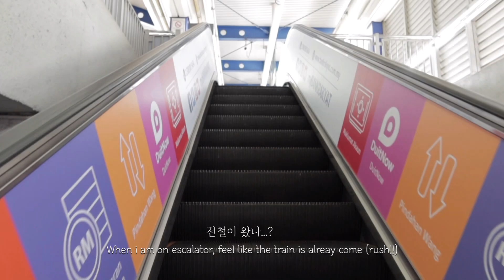[Korean VLOG🇲🇾🇰🇷]1st Working at office in KL|Haidilao|Hotpot|Cafevlog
Hello~
This time i put the video regarding my first day of working in Office, i have never worked at office because of pandemic hehe, it was great at least i can use coffee machine at company hehe
I hope everyone enjoy and like my video.